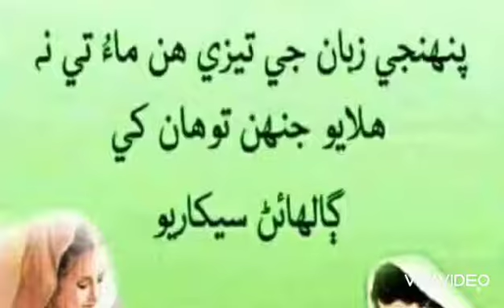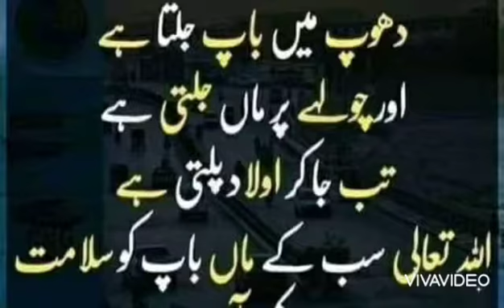Kisi ki muskirahaton pe ho Nisar Kisi ke waste ho Tere Dil me piyar Mukesh kumar.